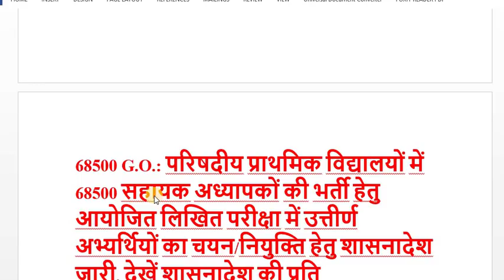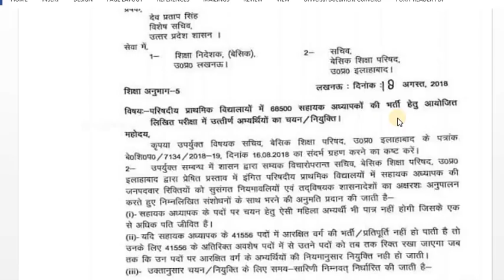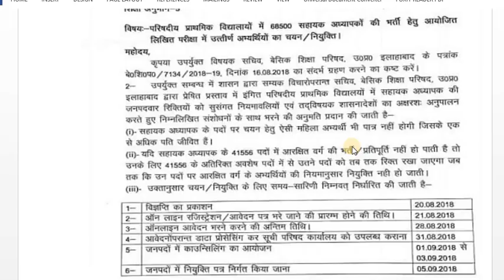68500 सहायक अध्यापक भर्ती हेतु चयन/नियुक्ति हेतु शासनादेश जारी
68500 सहायक अध्यापक भर्ती Latest News